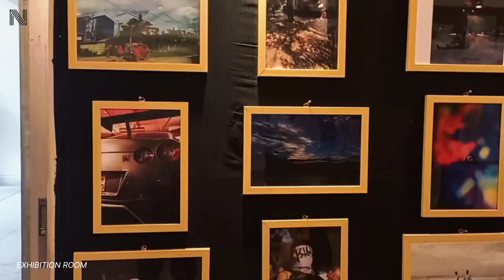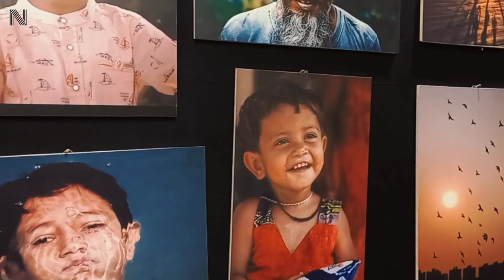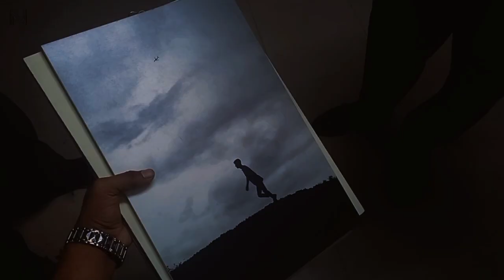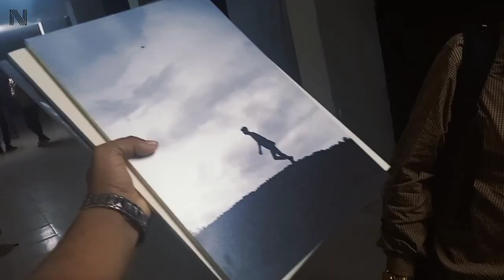7TH NATIONAL PHOTOGRAPHY FEST 2023 | DRMC | CAPTUREDBYNADIM | TEAM UHSC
We represent our College at
7th National photography fest 2023
which is organised by
Dhaka residential model college photography club.
It was an great experience for us.  I again lose but this story make me more stronger then past thats why i feel so good to be one of  representor of our uhsc College.

(Background music was not mine)
 Bon Iver & St. Vincent - Roslyn

Bon Iver

St. Vincent

Aurora Vibes

Photo by Simon Migaj

Lyrics for "Rosyln" by Bon Iver & St. Vincent

Up with your turret
Aren't we just terrified?

Shale, screen your worry from what you won't ever find

Don't let it fool you

Don't let it fool you down Dancing around, folds in her gown

Sea and the rock below Cocked to the undertow

Bones blood and teeth erode They will be crashing low

Wings wouldn't help you

Wings wouldn't help you down Down towards the ground, gravity's proud.

You barely are blinking

Wagging your face around When'd this just become a mortal home?

Won't, won't, won't, won't

Won't let you talk me

Won't let you talk me... down We'll pull it taut, nothing let out